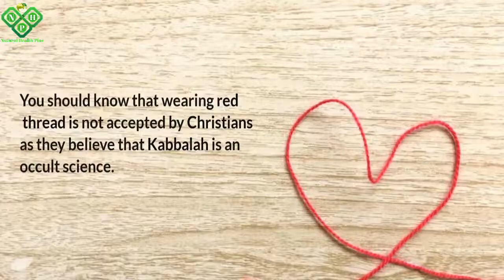Why Some People Tie a Red Thread On Their Left Hand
This Is The Common Reason Why Your Stomach Is Bloated And The Way To Fix It